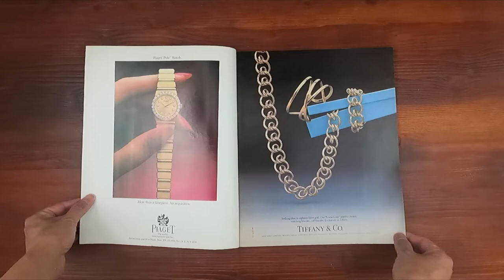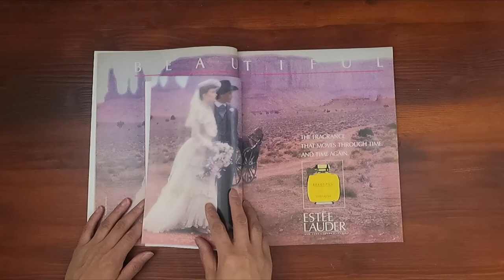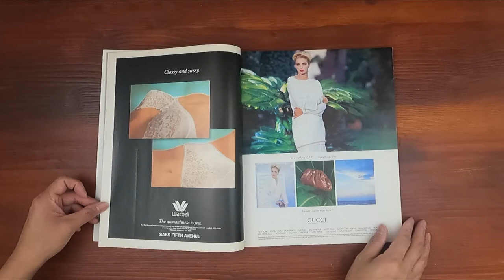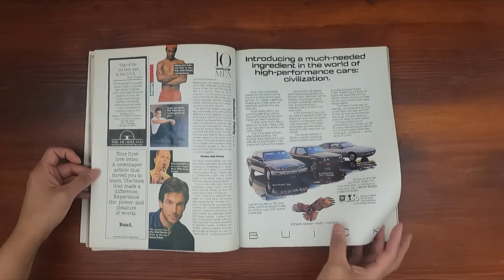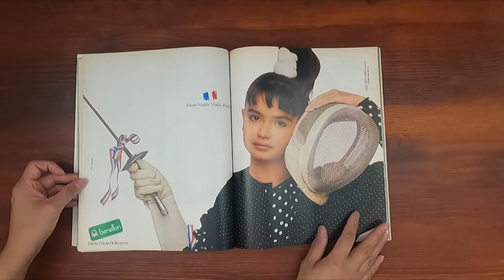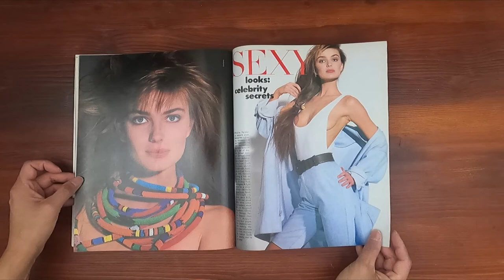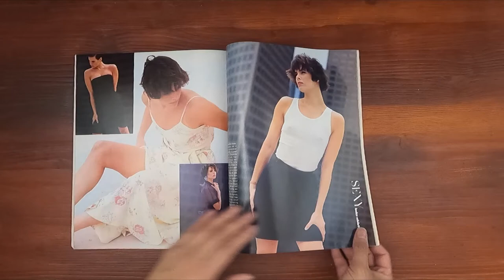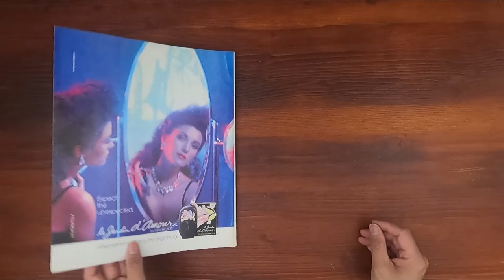1987 May ASMR Magazine Flip Through: Harper's Bazaar w Paulina Porizkova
Relaxing ASMR sounds from page turning and a step back in time at the same time.
Vintage issue of Harper's Bazaar May 1987 with Paulina Porizkova on the cover.

Skin-tight body sizzle!  Summer shape-ups.  Splash!  the fitness plunge.  Sexy looks: celebrity secrets.  Tan-smart.  Miro: conjurer of earthy magic.  Labours of Love.

Advertising Highlights:
0:21  Tiffany & Co
0:31  Rolex watch
0:45  Estee Lauder Sun lotion
0:55  BMW
1:04 Estee Lauder Beautiful perfume
1:50  Paulina Porizkova for Pantene
4:49  Vidal Sasson hairspray
5:08  Benetton
5:21  Deneuve by Catherine perfume
5:46  Calvin Klein Sport